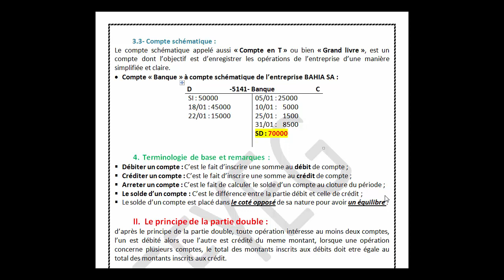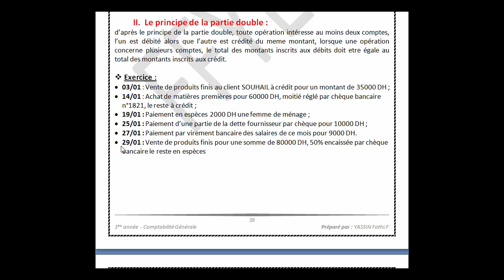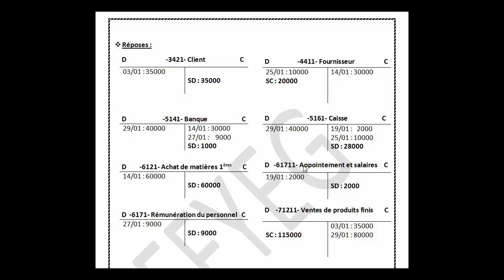Comptabilité & MF - Chapitre 4: Le compte ''Partie 3/3 compte schématique'' 1èr BAC SEG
cette partie du cours est très importante, va parmet de comprendre les cours prochaine, bon courage!